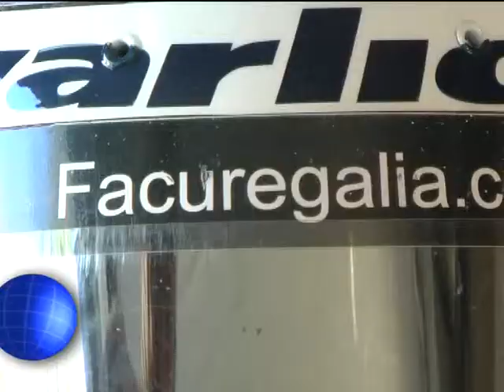CANAL 12 T.Lauquen - Facundo Regalía conferencia de prensa